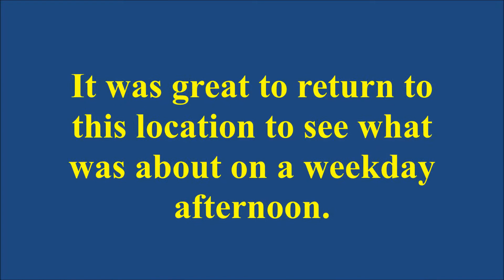Trains at Gun Lane Footbridge (05/01/22)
Welcome to my first video of 2022.  It was great to return to the footbridge at Gun Lane just outside of Trimley. A great surprise appeared in the form of one of GB Railfreight's Royal Scotsman liveried Class 66's hauling an intermodal out of Felixstowe. The other Class 66's that appeared were  Freightliner green and GB Railfreight orange and blue. FLIRT unit 755 336 was working the hourly passenger services between Ipswich and Felixstowe.